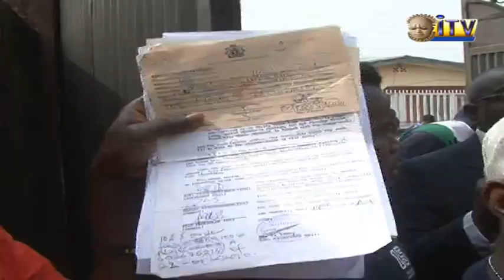Comrade Tony Kabaka and Bob Izua at longerhead over ownership of landed property in Benin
The Chairman of Akugbe Ventures, Comrade Tony Kabaka Adun and his uncle, Chief Osamede Adun, also known as Bob Izua are at loggerheads over the ownership of a landed property in Benin City.